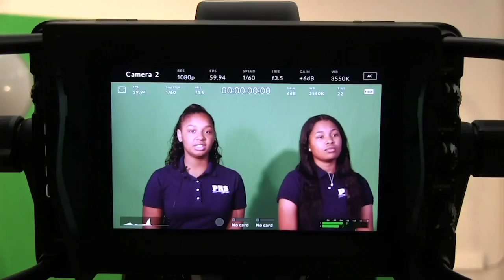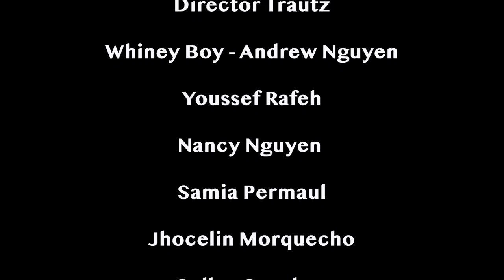Morning Announcements 10 2 2019